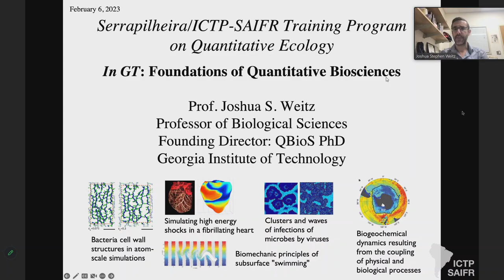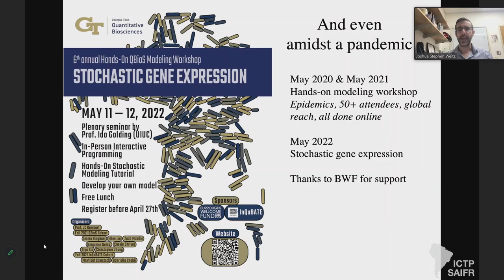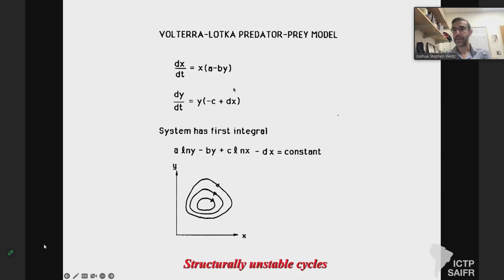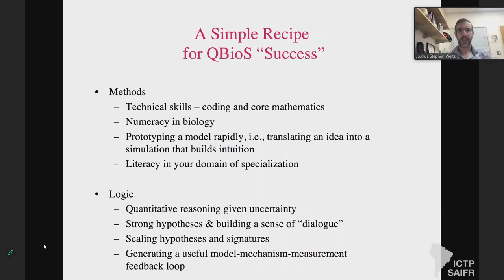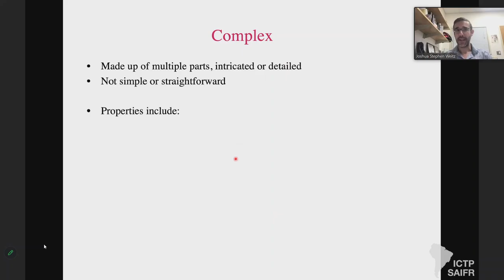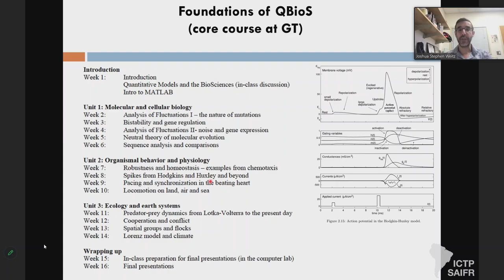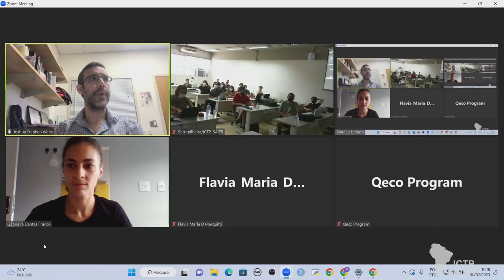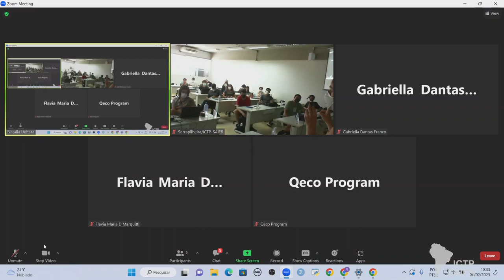QEco Program: Joshua Weitz: Quantitative Foundations of Ecological and Evolutionary... - Class 01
Serrapilheira/ICTP-SAIFR
TRAINING PROGRAM IN QUANTITATIVE ECOLOGY
06 of February, 2023

Speakers:
Joshua Weitz - Georgia Tech
Stephen Beckett - Georgia Tech
Jacopo Marchi - Georgia Tech